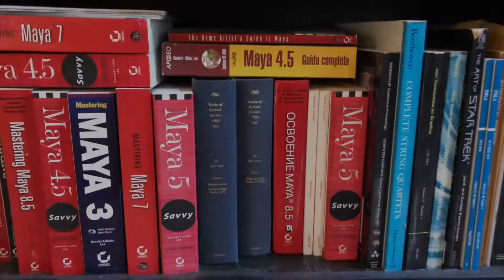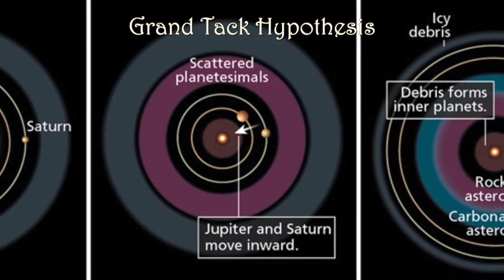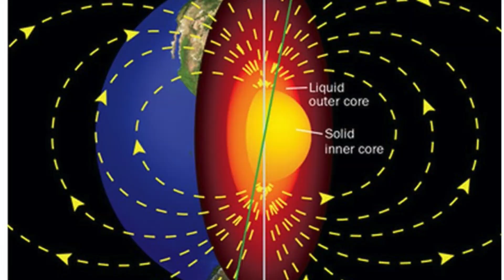What is the Grand Tack Hypothesis - Dr Know-it-all Knows it All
In this episode, Dr. Know-it-all discusses the grand tack hypothesis: the idea that Jupiter formed in a different orbit than it's currently in, and moved out to its current location after "tacking" out from an inner orbit. How did this affect the early earth? How did Jupiter get moved? Watch and find out!

Is Dr. Know-it-all right or wrong? Watch and find out!

See what his off-the-cuff answer is, and if it's right or wrong!